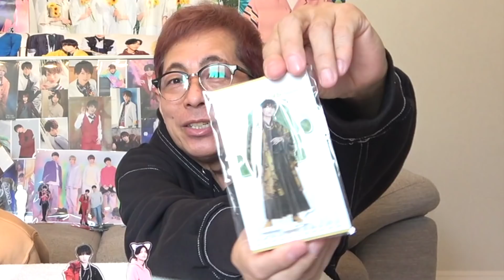【ジャニーズ】アクスタ10体開ける祭を開催したらマジでおもろすぎた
ジャニーズのアクスタ10体！1万円分を一気に開ける祭、開催したらマジでおもろすぎた！！！！幸！！！！

Travis Japan
HiHi Jets
美 少年
なにわ男子
Aぇ! group

企画・編集：あくにゃん

初の著書『推しがいなくなっても、ぼくはずっと現場にいる』
主婦の友社より絶賛発売中！